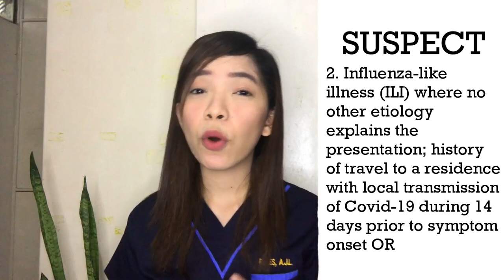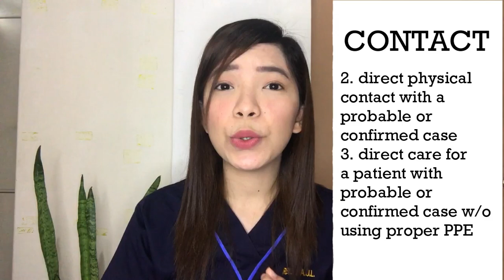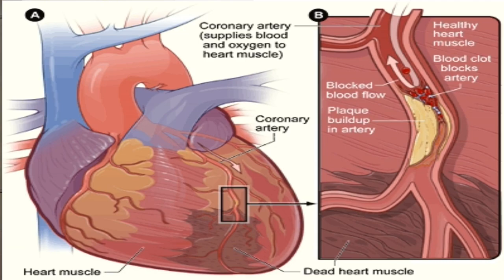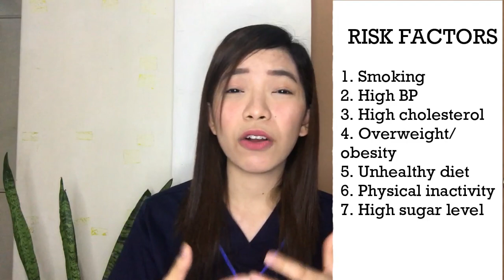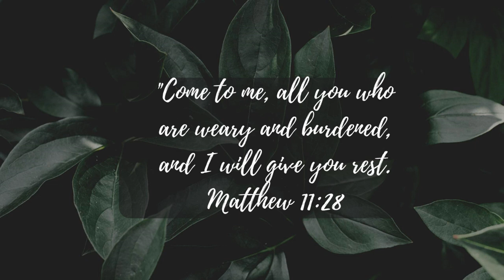MEDICAL INTERN REACTS TO LLOYD CADENA'S DEATH | Abieliver's Vlog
"Come unto me, all you who are weary and burdened, and I will give you rest."
Matthew 11:28

I hope Lloyd Cadena's family can read it right now. This is a reminder that no matter how weary/burdened/heavy-hearted/depressed we are, we have Someone who can comfort us and give us "rest" and peace that no one/nothing in this world can offer. Sending my deepest condolences to Lloyd Cadena's family!

On the other hand, I hope you'll learn a lot out of this video. Not only theoretical-wise but also applying it on our lives especially regarding the lifestyle.